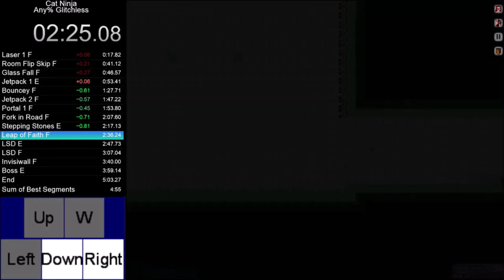Cat Ninja Speedrun Any% Glitchless Previous World Record 4:58.54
Never touching this game again I don’t even like got dang video game. Just go to speedrun dot com if you wanna know bout Car Ninja